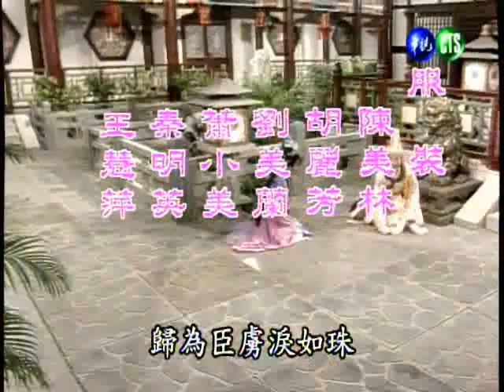【玉樓春】第 2 集│葉青歌仔戲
葉青歌仔戲－玉樓春　第02集